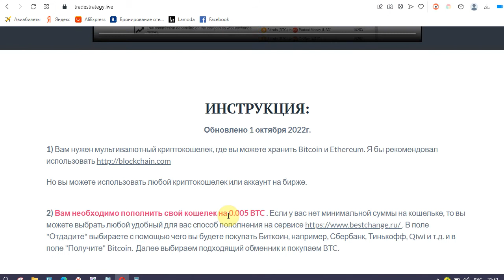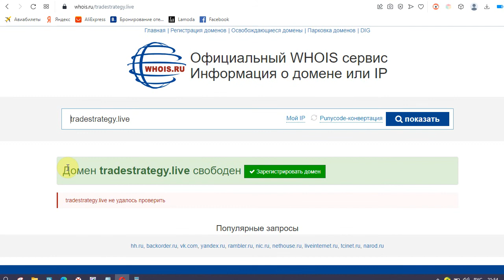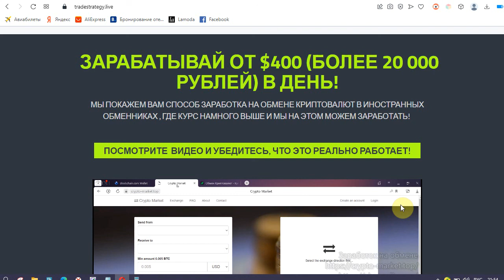Crypto Market и схема заработка на нем приносит от $400 в день?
В последнее время мошенники действуют все более и более изощренными способами. Так и мошенническая связка, которую активно пиарят на сайте tradestrategy.live не исключение. Причем в ней для убедительности задействованы реальные, честные сайта. Однако Crypto Market собьет все ваши планы по грандиозному заработку, прикарманив все, что вы там переведете. А деньги эти утекут в карманы мошенников, кто продумал всю эту цепочку. Подробности смотрите в нашем обзоре!

- подключайтесь к нашему Telegram каналу и получайте информацию о новых мошеннических схемах первыми! Сразу же после выхода разоблачения вы получите уведомление в ваш Телеграм!